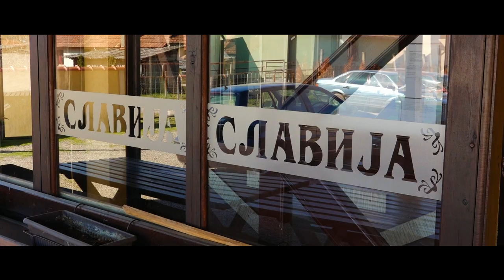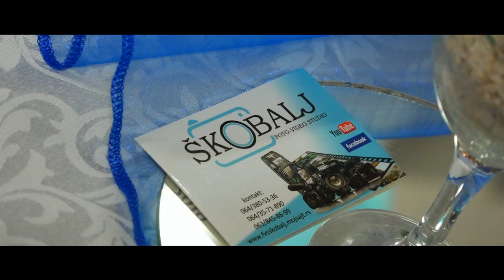Nikola 18ti rodjendan // Punoletstvo Spot 2019 Loznica